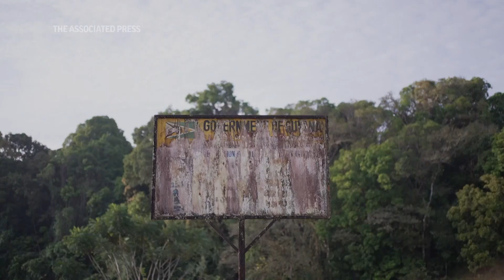Amerindians fight Guyana gold miners in key land dispute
One of Guyana’s smallest Amerindian villages is waging a monumental battle to retain ancestral land they say miners have raided in their quest for gold.

Chinese Landing villagers, descendants of Caribs, have seen their land shrink as mining concessionaires excavate for gold.

A local businessman, Wayne Vieira and a Canadian company Alerio Gold Corp, have dueling claims of ownership of the mid-scale mining operation spanning 3,400 acres.

Meanwhile, local villagers, who secured their land title in 1976, say they have been banned from the area and are facing the consequences of mercury contamination.